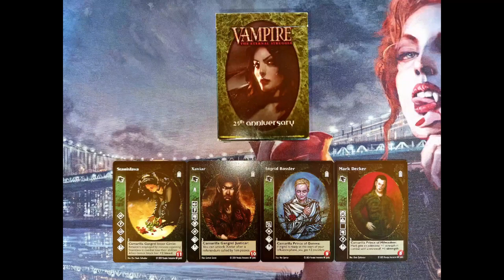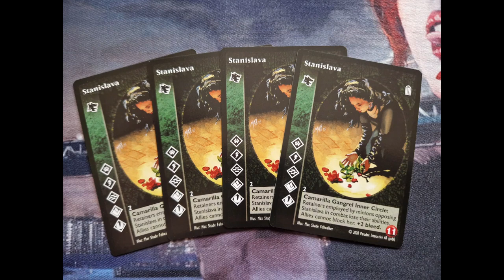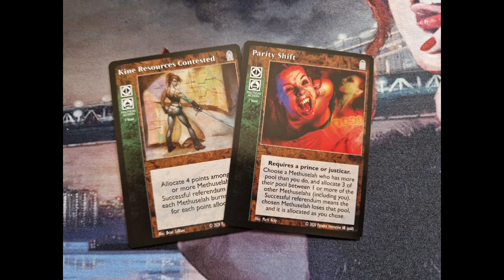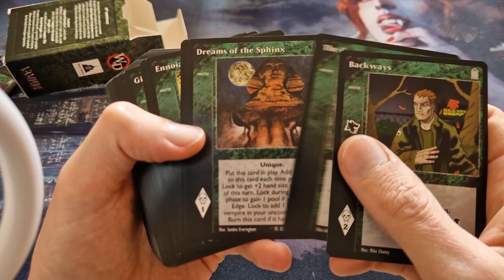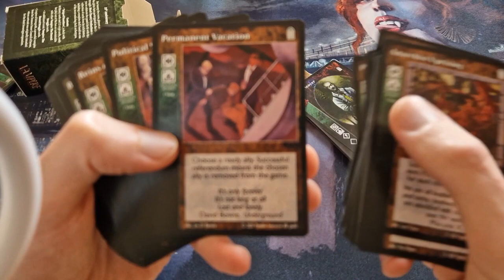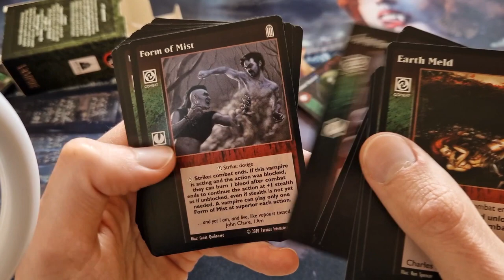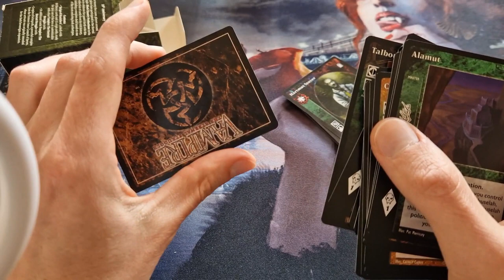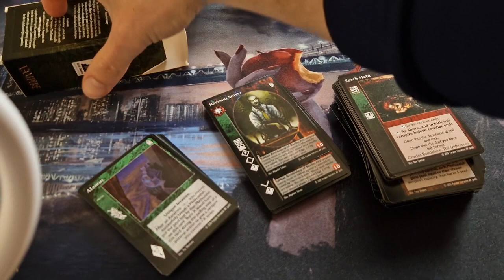Unboxing Reign of Stanislava | Vampire: the Eternal Struggle | vtes | Gangrel | Black Chantry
Unboxing the Reign of Stanislava preconstructed deck from Black Chantry, with some lore and tips.